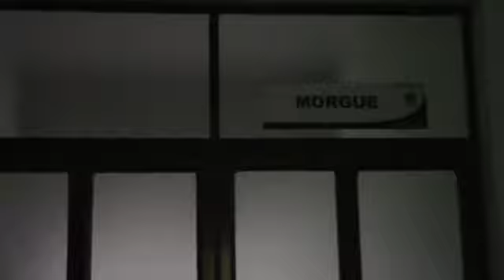El cuerpo hallado en Bolivia, es del Joven de Agüaray desaparecido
Fuente: Orígenes Tv